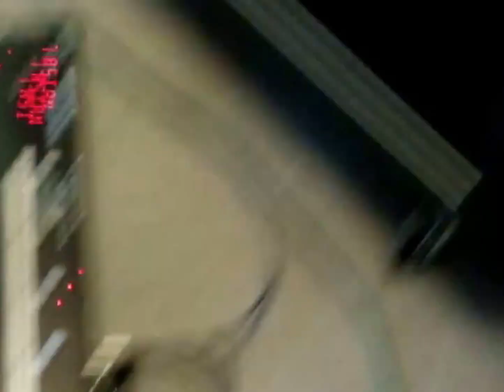Paul Lenders Shows The Signal Path Of "Jason Fuzz" His Guitar Rig (2014)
Paul Lenders (Guitarsystems) Shows The Signal Path Of Jason Fuzz His Guitar Rig
Recorded With: Sony Cybershot Photo Camera